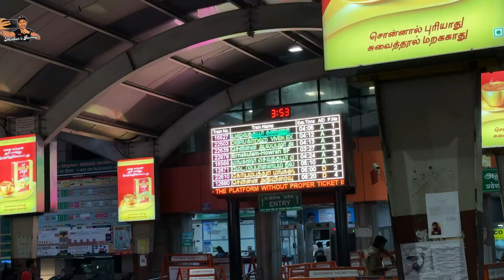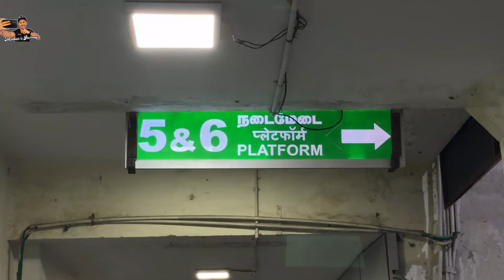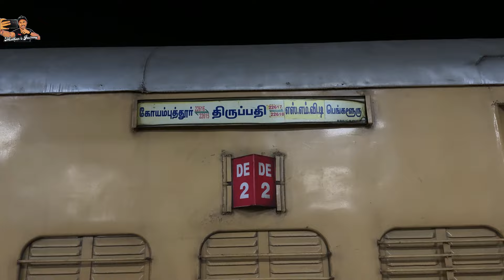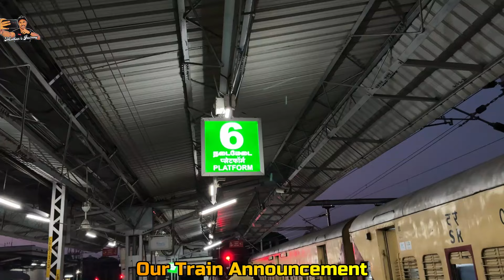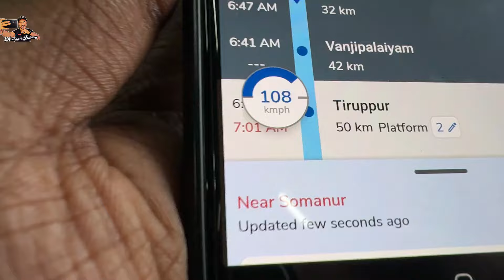திருப்பதி போக Best Train | Coimbatore To Tirupati Intercity Train Travel Vlog | Mathan's Journey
I have shown a great train journey from Coimbatore to Tirupati through this video on our channel, I hope you find this video useful and also like it, Thanks Guys,

Train No 22616 Coimbatore to Tirupati intercity SF Express,
Via Tiruppur, Erode, Salem, Jolarpettai, Katpadi, Chittoor, Pakala